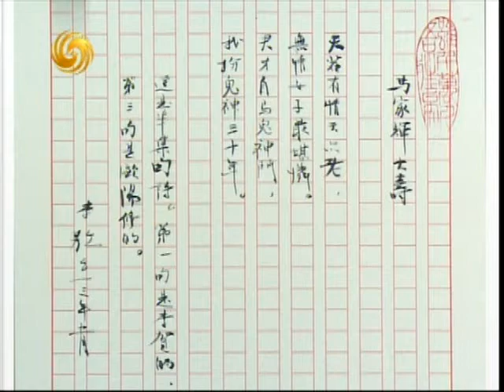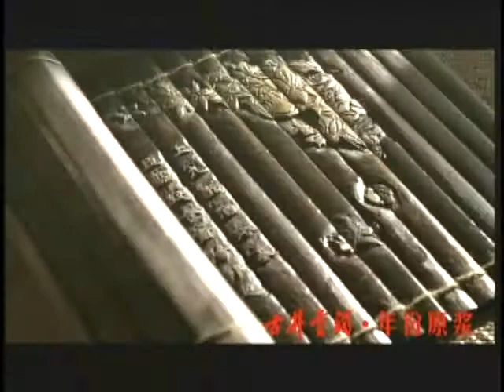锵锵三人行20130517 窦文涛：年轻人都挺傻 享受不到人生好滋味